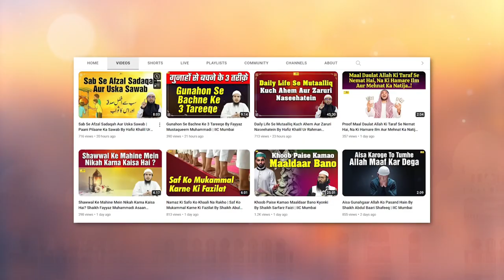Allah Barish Se Mahroom Kab Karta Hai By Shaikh Kifayatullah Sanabili IIC Mumbai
Bank Account Details:
ILM FOUNDATION
ICICI Bank
Savings account
IFSC CODE-ICIC0001028